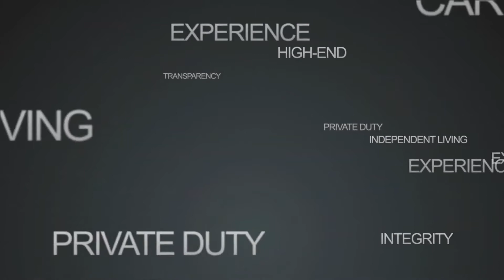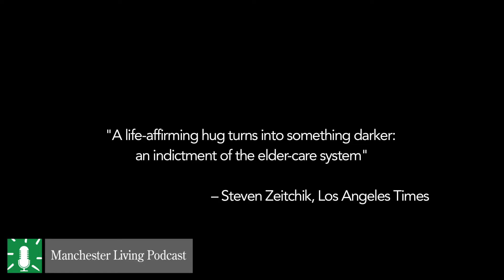Episode 15: Home Health and Private Duty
Episode 15 of Manchester Living Podcast is here! Our topic today is home health and private duty. Our guests today are:

Julie Drinkwater
Physical Therapist
High Standards Home Health

Sarah Buis
Community Liaison
Cambridge Caregivers

Your host is Brian Levy.